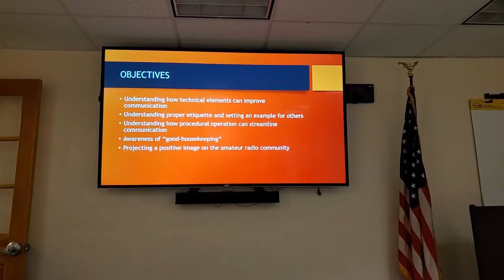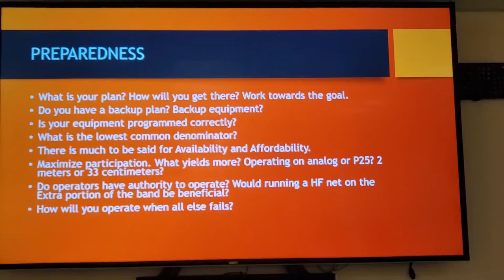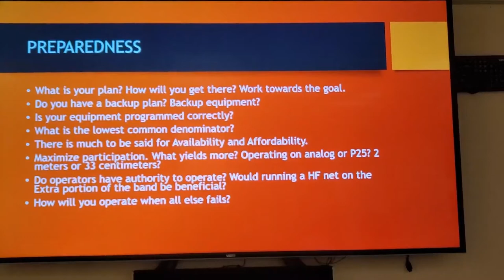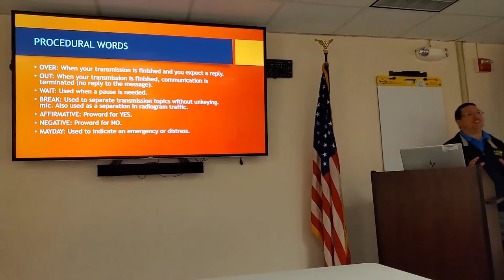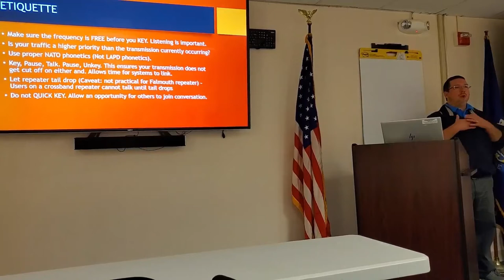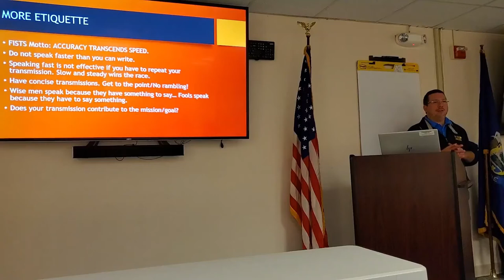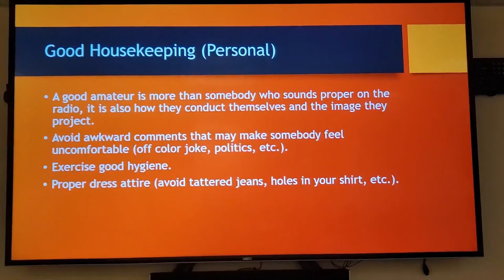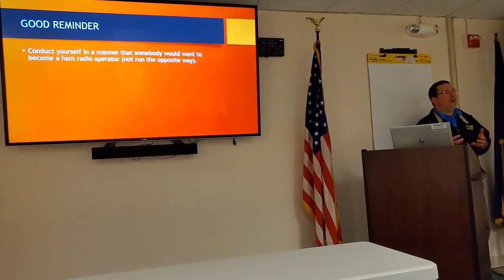Taking the AMATEUR out of Amateur Radio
During an Emergency Communications Team meeting at the Cumberland County EMA, Cory presented training that he provides to emergency services personnel, shortened and focused on amateur radio operators who may participate in public service events and emergency incidents.

While the content is geared more specifically towards those who would participate in such events, some of the takeaways may be found useful to new and casual operators.

Presentation by Cory Golob, KU1U
Recorded October 24, 2019 by amateur videographer Brad Brown KC1JMH